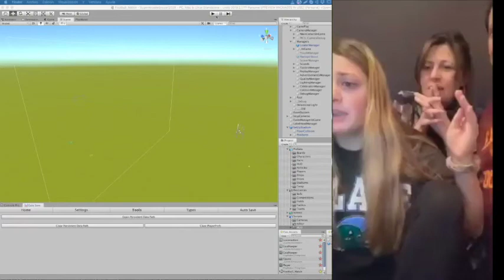First impressions of Super Arcade Soccer 2021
Here you have the first impressions of Arcade Soccer fans after watching the images of the new game.